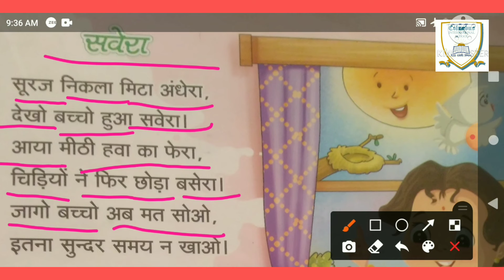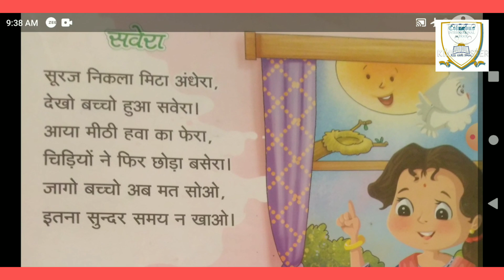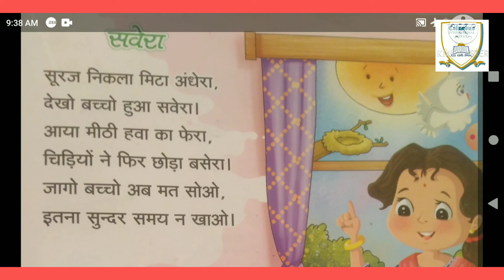Class-L.K.G, Subject-Hindi poem